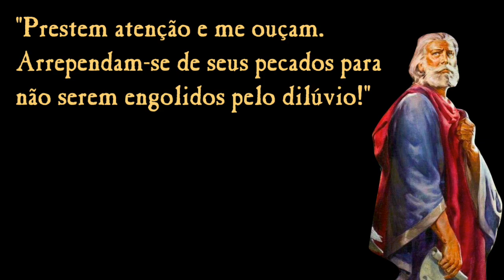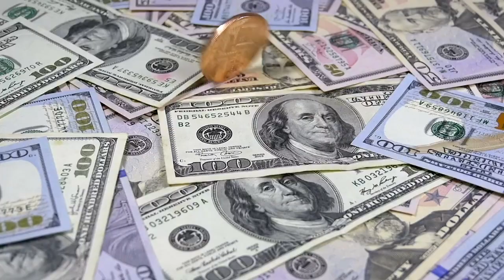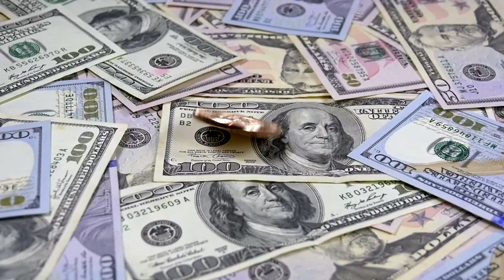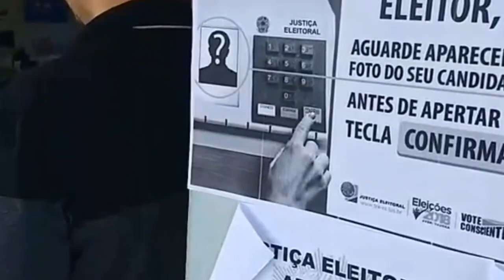A Arca Do Bitcoin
O bitcoin é uma espécie de "arca de Noé", é aquilo que vai nos permitir sobreviver ao caos trazido pelo Leviatã. Tenho procurado alertar as pessoas de que gosto. Pouquíssimas delas, porém, me dão atenção. Serão varridas pelo dilúvio que se aproxima.